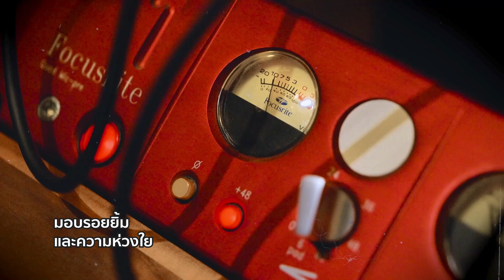ก้องอยู่ในใจ Echo From My Heart ❤️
ก้องอยู่ในใจ Echo From My Heart ❤️ สิ่งดีดีมีได้ทุกวันเพราะเธอ ไหนใครกำลังรอฟังเพลงนี้กันอยู่ไหมครับ มาฟังบทเพลงดีๆ ไปพร้อมภาพบรรยากาศในงาน ไปพร้อมกันเลยครับ เป็นเพลงที่อบอุ่นและก้องอยู่ในใจทุกคนจริงๆครับ ❤️
ทาง PPTV HD ช่อง 36
ติดตามข่าวสารจาก The Lighthouse Family